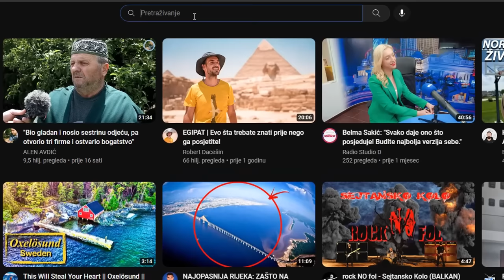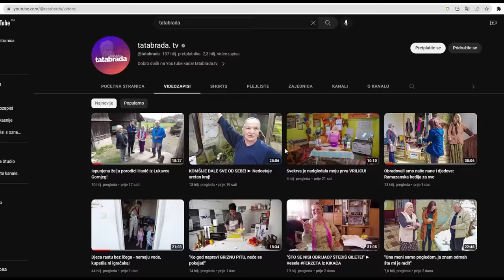Nena RABIJA ima SUPER SLUH i SUPER VID!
ĆEHAJE B.B,
Srebrenik 75350